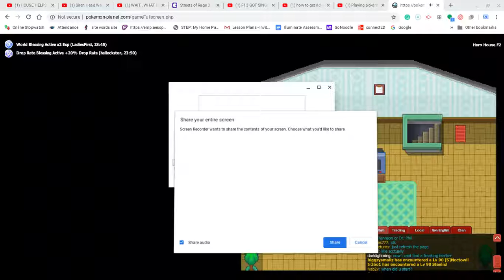Pokemon Planet #1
CLICK HERE :https:// ?sub_confirmation=1